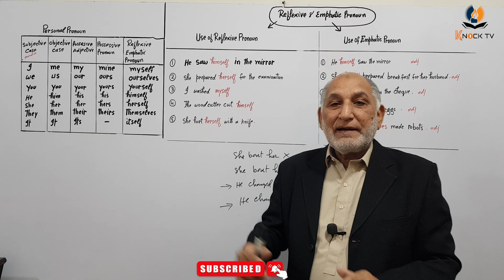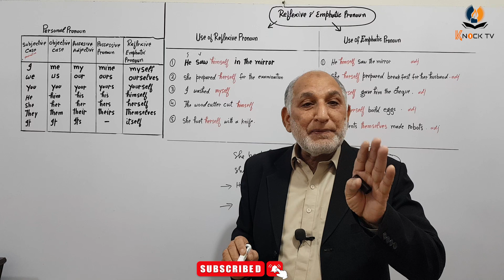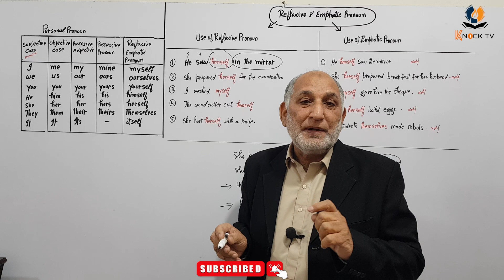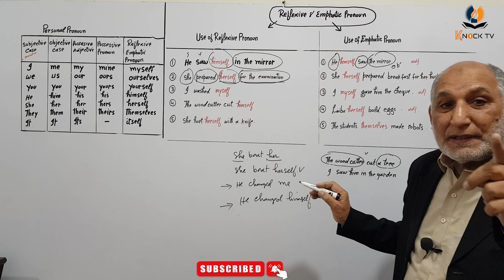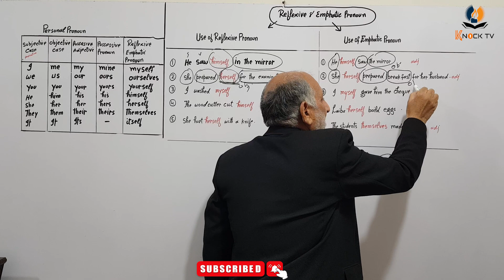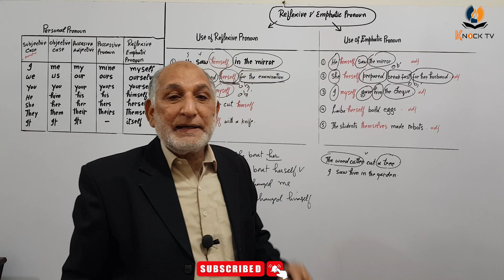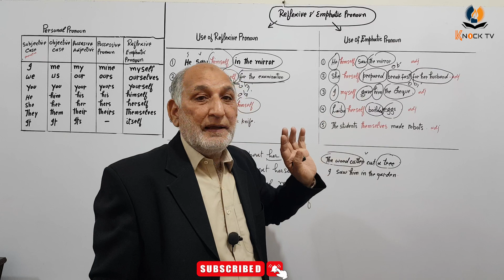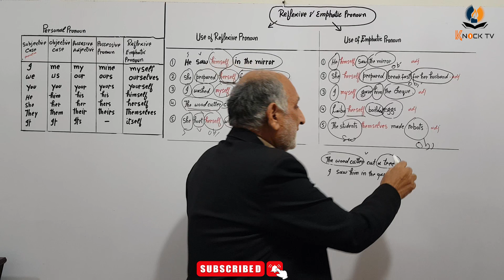Reflexive and Emphatic Pronouns | English Grammar Lesson | Knock TV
More on knock TV with Prof. M. Zulfiqar:
Complete preparation of:
- BA Pakistan English
- FA Pakistan English
- English Grammar Learning in URDU
- On Demand Free Lectures
- Live One-to-One Free Sessions
For more information and detail please contact on WhatsApp @ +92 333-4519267

- Summary
- Important Points

English tenses in Urdu
Tenses in Urdu
Tenses in English
English tenses
Tenses
Tenses in Hindi
Tenses in English grammar with examples in Urdu
English tenses in Hindi
English grammar
Tenses in English grammar
English
All tenses in Urdu
How to learn tenses in English
Learn English
English grammar in Urdu
Easy tenses in Urdu